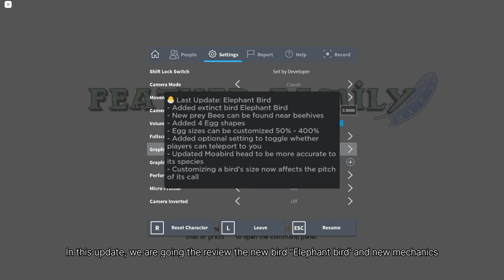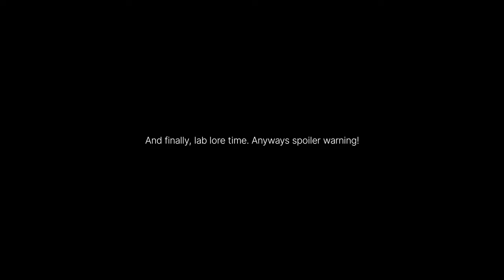Giant Bird "Elephant bird!" (Feather Family)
In this video, I am testing the new update and also showcasing other mechanics such as egg size, teleport options, and more!

Update Log:
Next Update: Friday, August 4th
- Unlockable ??? (Dromaeosaur (Mircoraptor))

Last Update: Elephant Bird
- Added extinct bird Elephant Bird
- New prey Bees can be found near beehives
- Added 4 Egg shapes
- Egg sizes can be customized 50% - 400%
- Added optional setting to toggle whether players can teleport to you
- Updated Moa bird head to be more accurate to its species
- Customizing a bird's size now affects the pitch of its call

Chapters:
0:00 Intro
0:42 Baby Elephant Bird
3:05 Female Elephant Bird
7:00 Male Elephant Bird
11:11 Bee Prey
11:53 Egg Shapes
12:57 Egg Size
13:33 Teleport System
14:35 Moa Head Remodel
15:08 Bird Voice Pitch
15:50 Lab Lore (Spoiler)
17:40 Nice, video broke at the very end! Outro